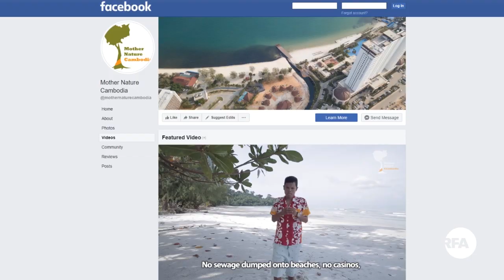RFA​ Khmer ពលរដ្ឋ​ស្នើ​​ឱ្យ​ក្រសួង​បរិស្ថាន​ដាក់​កោះកុង​ក្រៅ​​ជា​តំបន់​ការពារ​ធម្មជាតិ